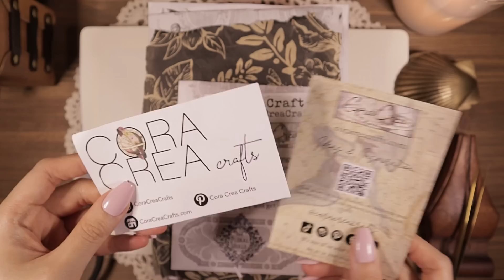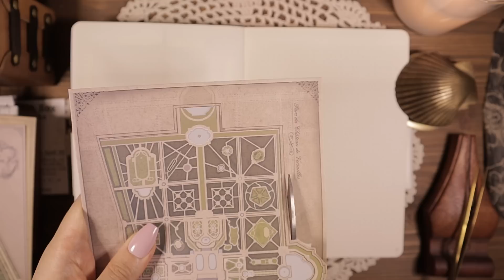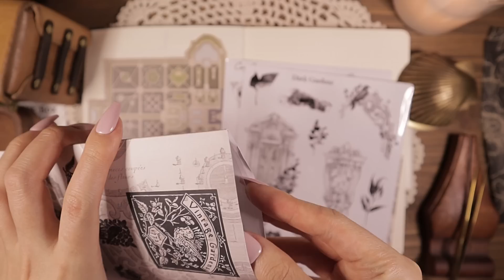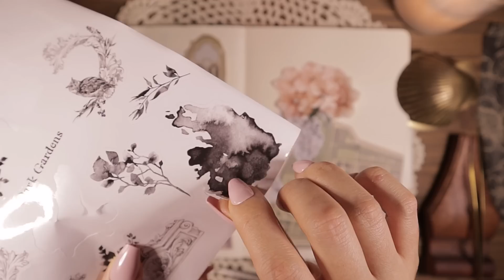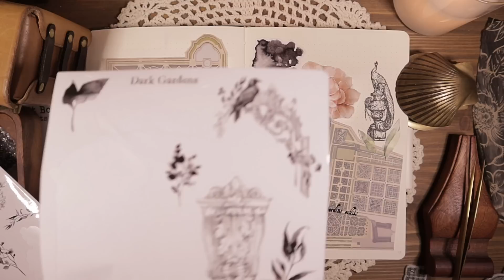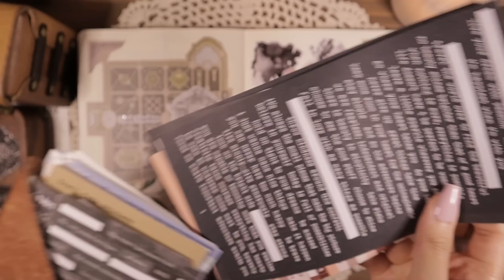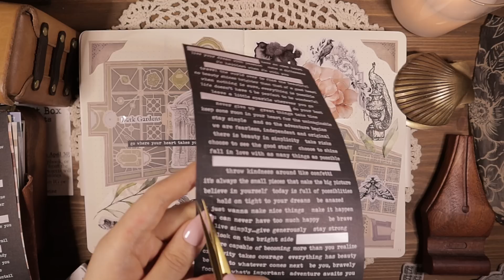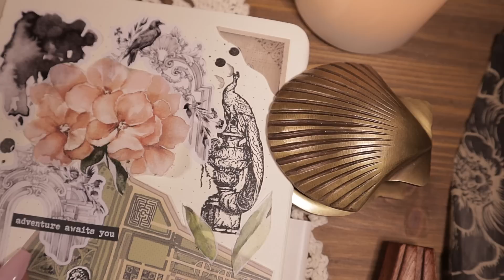다꾸 ASMR 빈티지 아트 다이어리 꾸미기 팅글 CoraCreaCrafts Scrapbooking Journaling Relaxing Sounds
요청해주신 Coracreacrafts 3월 구독박스로
아트 다꾸 꾸며봤어요☺️
오늘도 편안한 밤되세요 여러분🌃💕

🪧Stationery Shops Links:
*CoraCreaCrafts (3월구독박스)

🪧. Info
.아코디언 파우치(accordion pouch) : Hwaufranc
.해골가위(skull scissors) : Galen Leather
.만년필 : Esterbrook, Galen Leather, 베스트펜, PaperWrld
.카피어랜드 코팅기 : Qualmax HC-2245
.빈티지 소품(vintage decor) : Galen Leather, Bluestarcrafts, monomonavtg, etc.